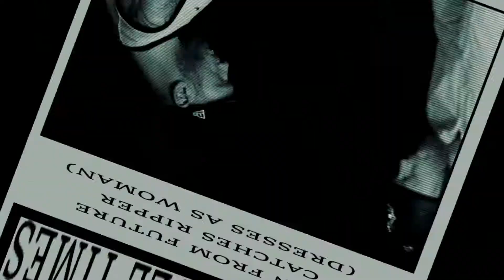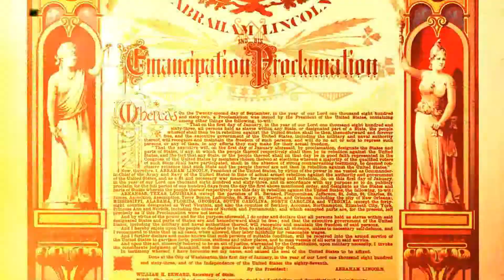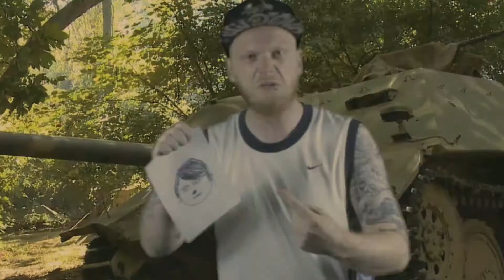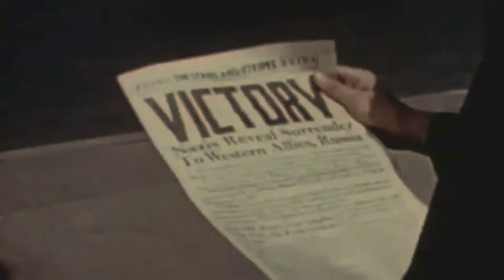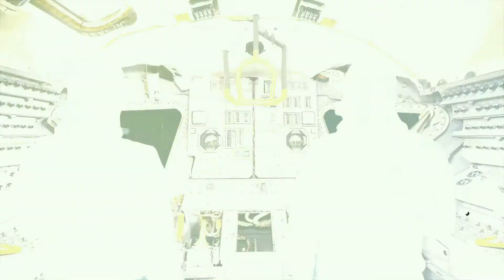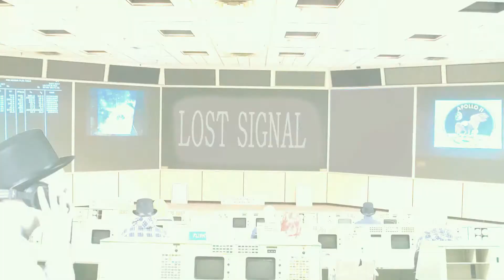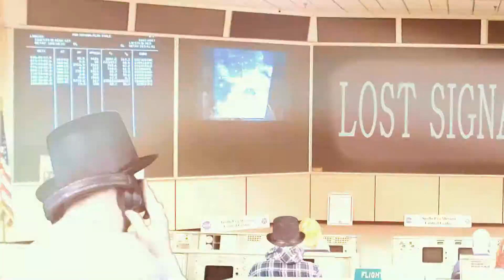1.21 Jigawatts (Full Album Video)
Little visit back to my second album '1.21 Jigawatts' from 2018.
This is the full video for the whole album.
Trip after trip, time after time.
I hope you enjoy the adventure through time starting in Rome, then Whitechapel, 221b Baker Street, the Ford Theatre, Hitler's bunker, Apollo 11 and the moon, Roswell and finally ancient Egypt.